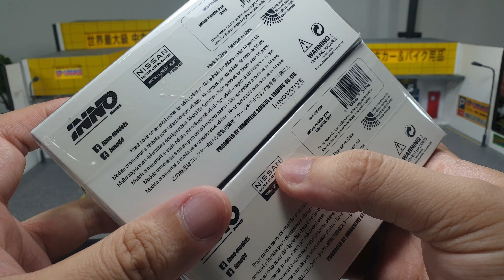Nissan Primera P10 by Inno64 | UNBOXING and REVIEW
Nissan Primera P10 by Inno64.
This is the 4th and the 5th variant of the Primera by Inno64.
The previous 3 is Green Hasemi (Macau GP Collection 2020) , White Test Car and Blue Calsonic.
For those who like plain color car , this is a great model.
Although not many people like Nissan Primera I guess.
I try to swap the wheels between the Silver and the Gray , and I love the result.
Might let them stay like that.

Link pembelian Tokopedia :
Silver :